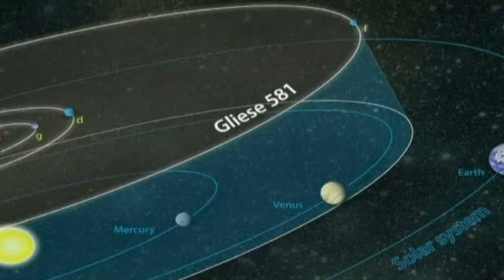Planetfynd ledtråd om liv i rymden (Gliese 581) / SVT Rapport 2010.09.30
1H6R5WpxwNinyAJQHzJXpB7itT3HMS52Q2

Amerikanska astronomer tillkännager nu att man har upptäckt en planet som skulle kunna ha de rätta förutsättningarna för existerande liv.